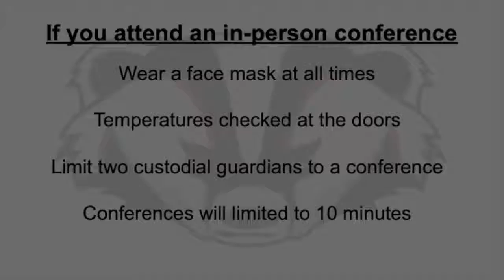Middle School PT Conferences Information